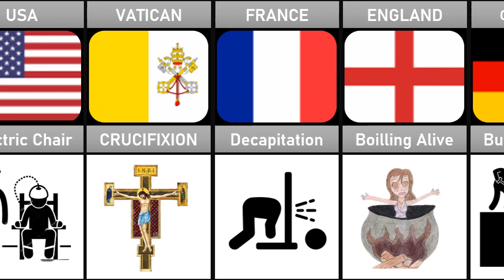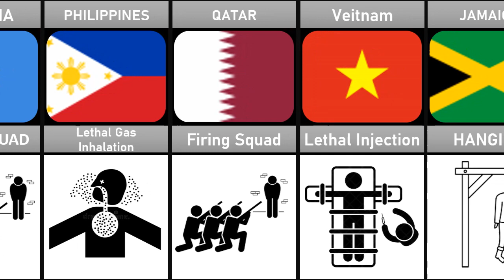Death Penalty From Different Countries | As Data Comparison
Here I'm Explore Death Penalties From Different Countries Enjoy Your Video